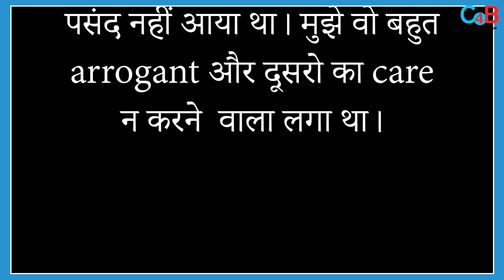Do You Know! Salman Khan helped Aamir Khan sail through his divorce with Reena Dutta.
Aamir Khan had once revealed Salman Khan helped him through his divorce with Reena Dutta.